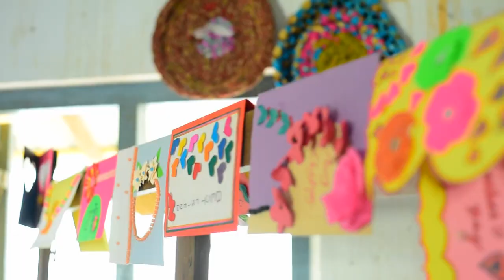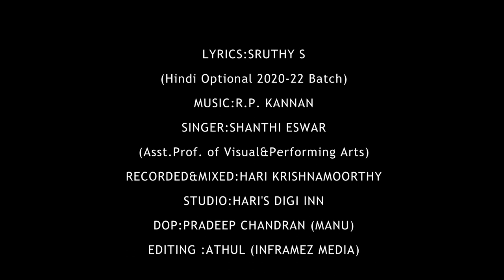COLLEGE ANTHEM -KERALA UNIVERSITY COLLEGE OF TEACHER EDUCATION, NEDUMANGAD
We are proudly presenting our College Anthem which is released by
Sri Jayaraj J,  Member Syndicate, University of Kerala.
On behalf of our college we thank everyone for the support and blessings. We thank
Pandit Ramesh Narayan Ji, Smt. Rajalakshmy Abhiram, Sri Devanand, Smt Pushpavathy Poypadath & Sri Kannan Nayar for the wishes & blessings.

Lyrics: Sruthy S (Hindi Optional 2020-22 Batch)

Singer:Smt.Shanthi Eswar (Assistant Professor of Visual & Performing Arts)

Orchestration,Recording& Mixing: Hari Krishnamoorthy

Recorded @ Hari's Digi Inn

DOP: Pradeep Chandran (Manu)

Editing:Athul (Inframez Media)